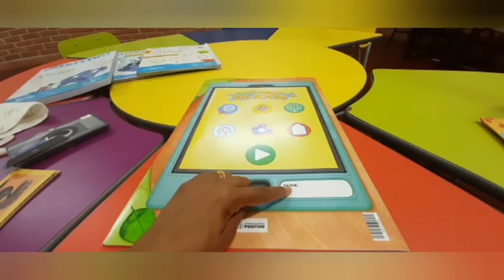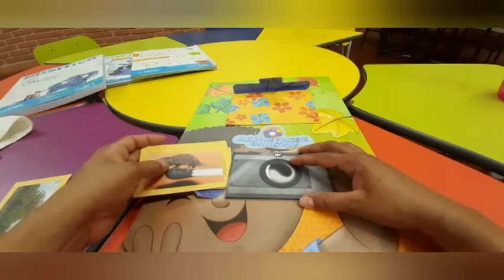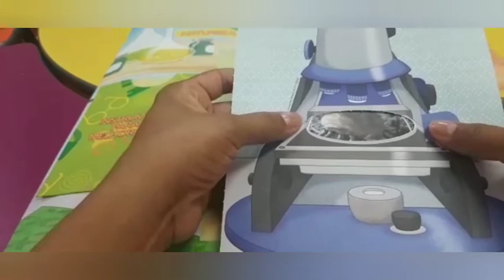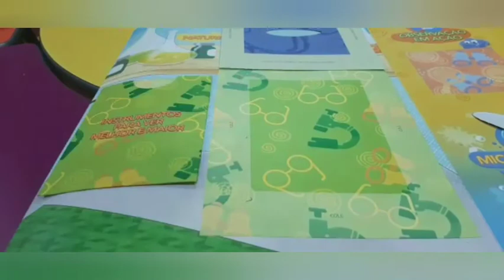Nível II - 16/10/2020